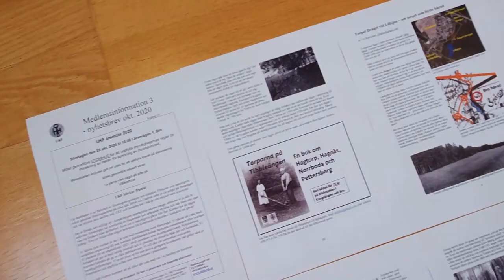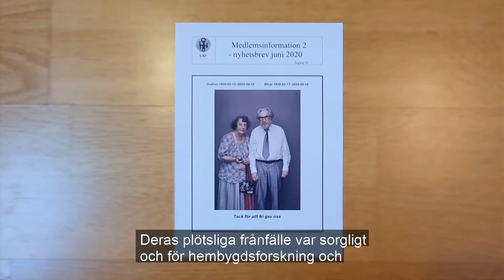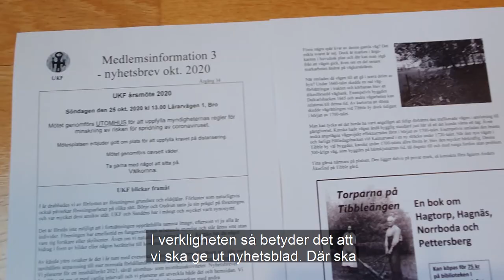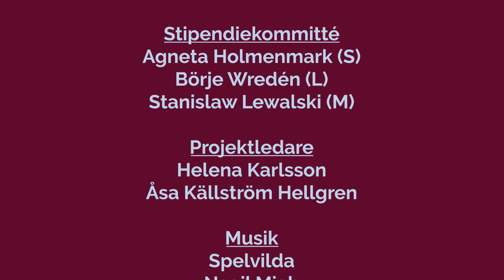Kultur- och miljöstipendiaterna år 2020 i Upplands-Bro kommun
Ett dansant gille, en lovande pianist och ett lokalt forskningsinstitut är mottagarna av 2020 års kultur- och miljöstipendier. Dessutom delar tre hembygdsföreningar på 2019 års Sandénpris, som också delas ut i år.
Varje år delar kommunen ut tre kultur- och miljöstipendier till personer eller organisationer som verkar i Upplands-Bro. Kultur- och miljöstipendiet, Charlie Normanstipendiet och Sandénstipendiet.

Kultur- och miljöstipendiet 2020
Mottagare: Kungsängens Folkdansgille
Prissumma: 5000 kr
Kungsängens folkdansgille bildades 1953. Här tränar både barn och vuxna, nybörjare och vana utövare folkdans två gånger i veckan. Föreningen har hållit spelmansstämmor i över 50 år och arrangerar årligen midsommarfirande på Kungsängens hembygdsgård. Det är populärt, förra åren kom över 3000 besökare.
– Stipendiet särskilt välkommet efter det här året då vi inte har kunnat ordna de här aktiviteterna, som är våra största inkomstkällor, säger Josefin Engström, ledamot i folkdansgillets styrelse.

Sandénstipendiet 2019 (förra årets pris delas ut nu)
Mottagare: Håtuna Håbo-Tibble hembygdsförening, Stockholms-Näs hembygdsförening och Bro-Lossa hembygdsförening delar på stipendiet.
Prissumma: 5000 kronor till varje förening.
De tre Hembygdsföreningarna får stipendiet för sitt arbete för en levande kultur och social gemenskap, men den gemensamma hembygden som utgångspunkt. Ett konkret exempel på deras arbete är att de tar ansvar för äldre byggnader, som är samlingspunkter för kommuninvånarna.
– Vi gör en samlande kulturell insats och är väldigt lyckliga över att bli uppmärksammade på det här viset, säger Katarina Olofsson, ordförande i Håtuna Håbo-Tibble hembygdsförening.

Sandénstipendiet 2020
Mottagare: Upplands-Bro kulturhistoriska forskningsinstitut
Prissumma: 20 000 kr
Makarna Börje och Gudrun Sandén grundade UKF för över 30 år sedan och deras gärning för lokal historia i Upplands-Bro kan inte nog understrykas. Sandénstipendiet instiftades av kommunen till deras ära 2018. De båda makarna avled våren 2020 men deras arv lever vidare genom UKF.
– Förlusten av Börje och Gudrun gjorde att luften gick ur oss i våras. Att föreningen nu får det här stipendiet känns som en uppmuntrande klapp på axeln. Vi vill föra deras arbete vidare och göra det i deras anda, säger Sofie Ehn-Hedin, styrelseledamot.

Charlie Norman-stipendiet 2020
Mottagare: Naiil Miah, 16 år, lovande pianospelare.
Prissumma: 10 000 kronor.
Naiil Miah började spela piano på Kulturskolan för knappt två år sedan men kan redan framföra avancerade stycken av klassisk musik. Hans favoriter är Beethoven, Franz Liszt och alla Chopins valser. Intresset för klassisk musik väcktes av hans farfar som spelade upp klassisk musik för honom.
– Jag visste inte vad det var för musik men jag älskade det direkt. Mitt mål nu är att spela för publik. Mina lärare på Kulturskolan hjälper mig mycket för att nå det målet. Prispengarna ska jag spara och använda till att köpa en flygel, säger Naiil Miah.

FAKTA:
Stipendiaterna utses av Kultur- och miljöstipendiatkommittén. Juryn 2020 har bestått av ordförande Stanislaw Lewalski (M), Börje Wredén (L) och Agneta Holmenmark (S).